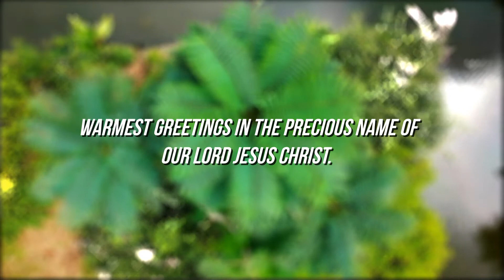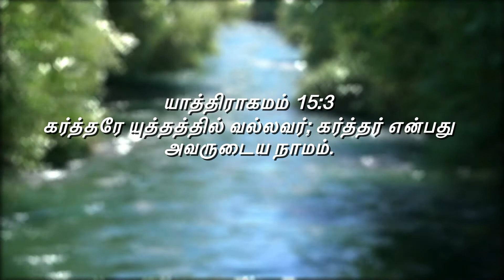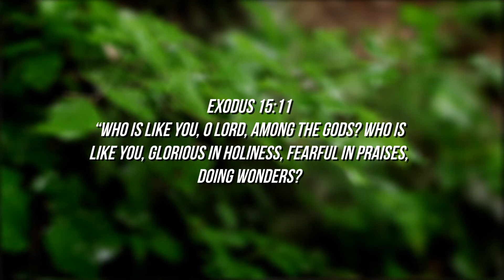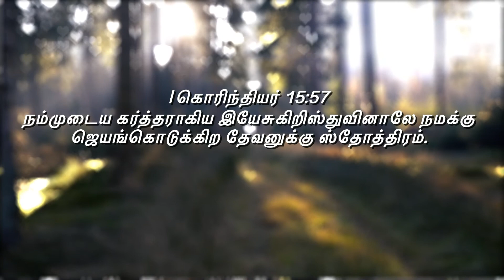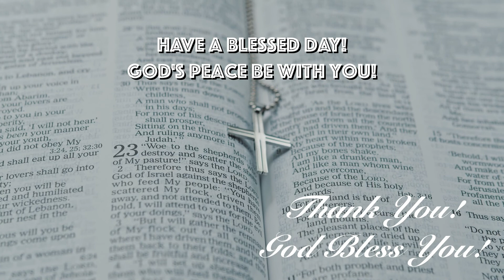The Lord is a man of war; The Lord is His name. Exodus 15:3